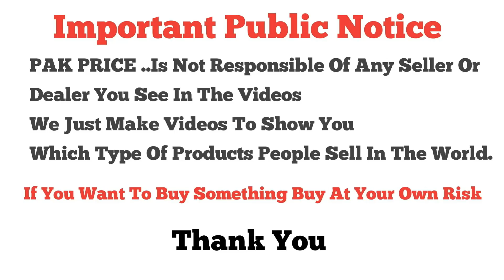PS5 Gameplay 4K HDR ULTRA HD | PS4 | PS3 | Xbox 360 250 GB | Game Controller | Game Headphones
Shop Name | Game World
Shop No 15 Silver City Plaza Basement G -11 Markaz Islamabad